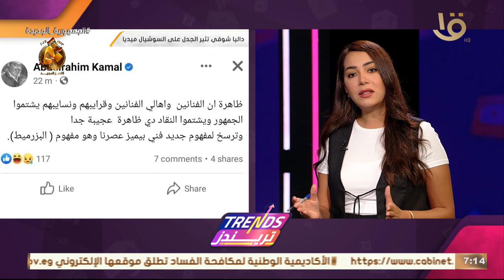داليا شوقي تثير الجدل على السوشيال ميديا بعد مشاركتها في سفاح الجيزة